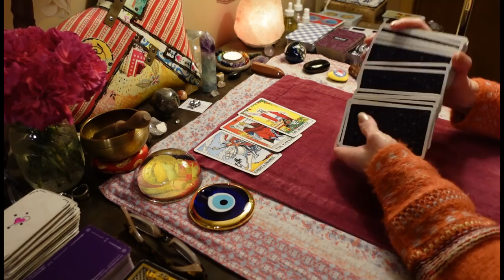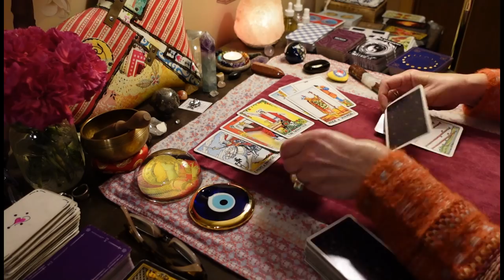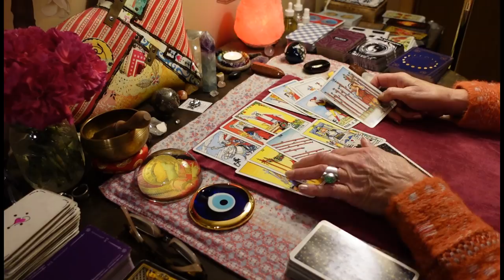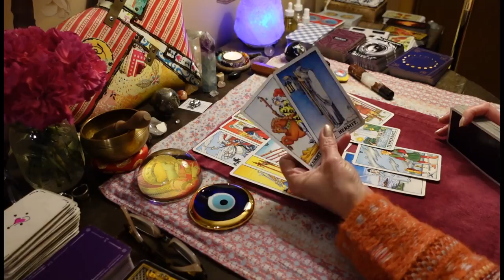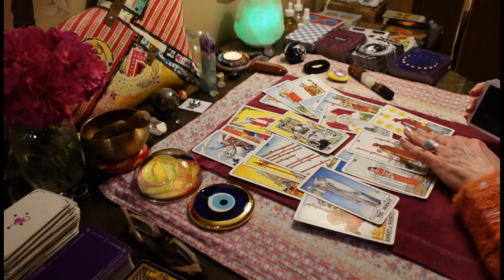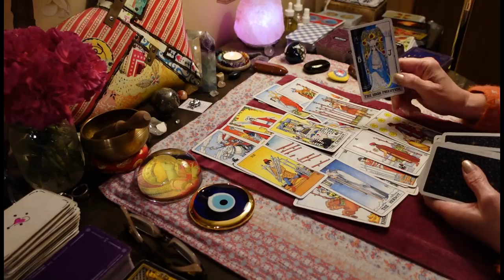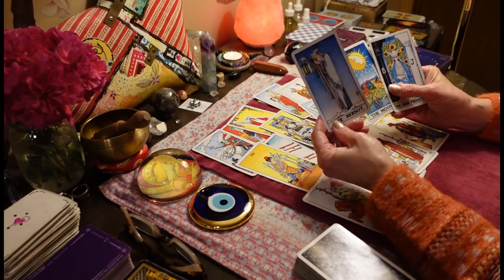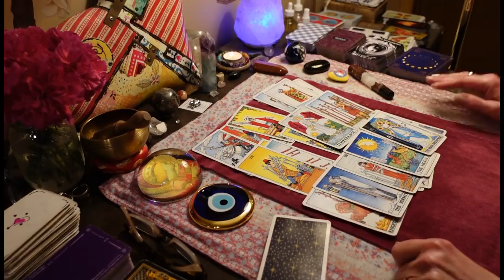CANCER: This Person Has A SECRET STD, And They're Bringing It To You. BEWARE. Love Tarot